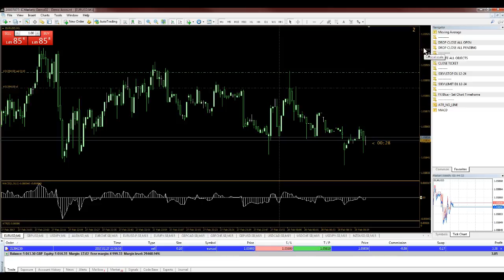How to Close Half of a Trade or Position in MT4 on PC.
How to close half of your position in MT4  or Metatrader 4. This Probably applies to Metatrader 5 / MT5 too.